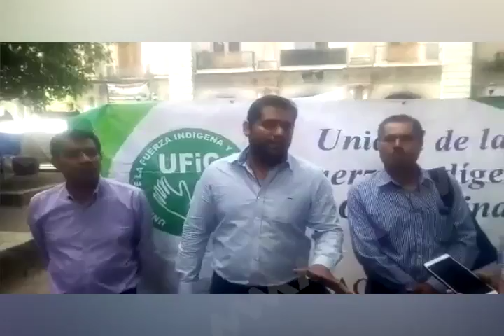Exigen al Gobierno de Alejandro Murat entregue recursos destinados al campo y obra social